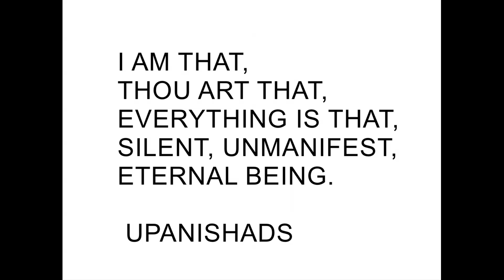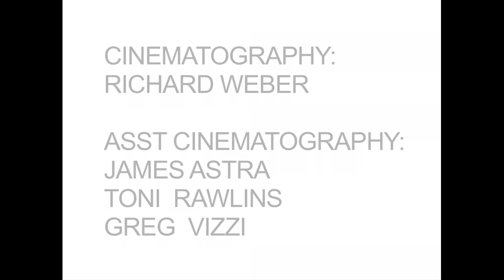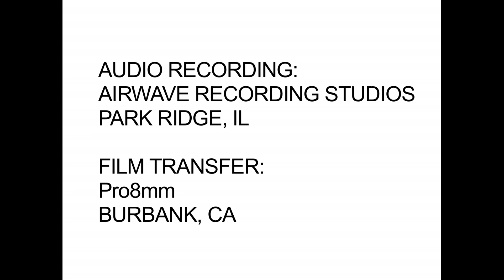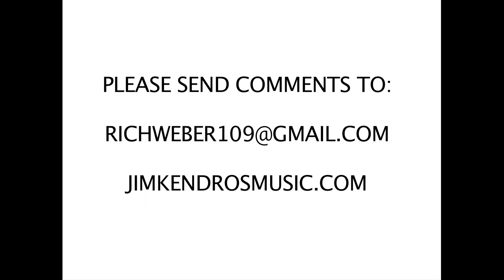TRANSCENDENTAL LOVERS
From the YouTube Film, 'TRANSCENDENTAL UNIVERSITY: WE ARE THAT WE ARE'

A film by Richard Weber